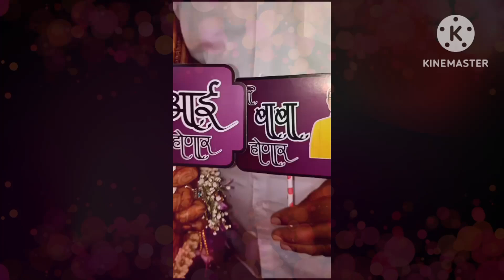Shivpooja & Sameer Baby Shower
Pooja Sameer